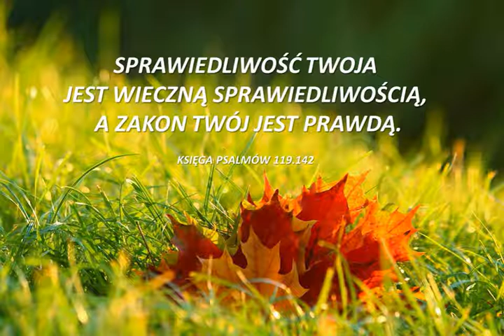Audycja Wyzwolony Bill Behrens